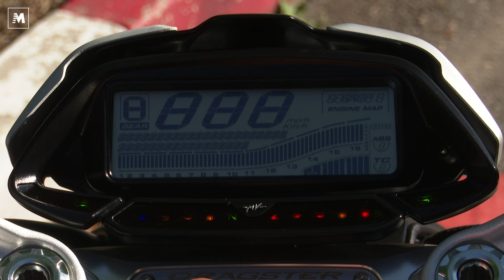MV Agusta Dragster 800 RR 2019 (TEST). Raffinata ed esagerata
Tante novità per una delle moto più particolari e atipiche dal punto di vista estetico. Migliorano le prestazioni in termini di guidabilità grazie ad una elettronica affinata. Il prezzo elevato, 18.890 euro, in gran parte giustificato dalle eccellenti finiture.